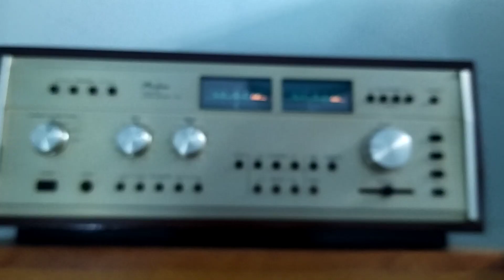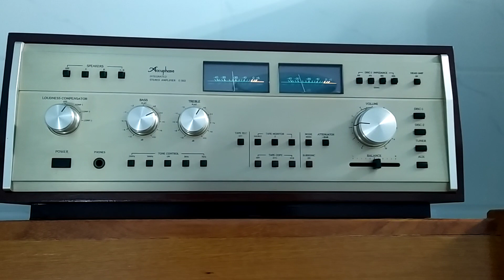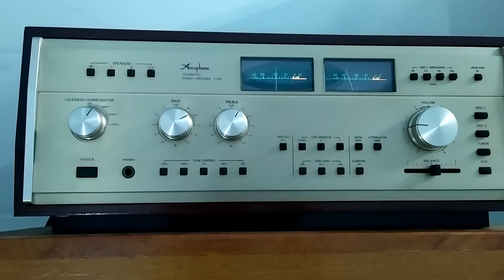Bông cỏ may ( Tuấn Vũ )